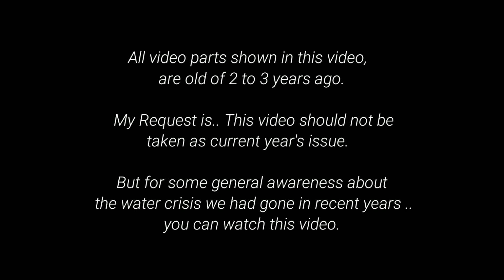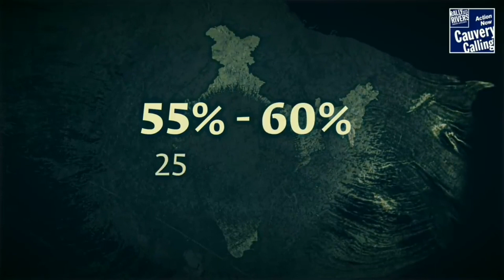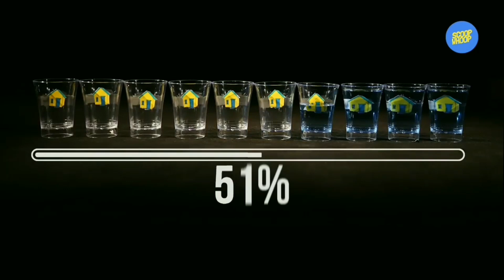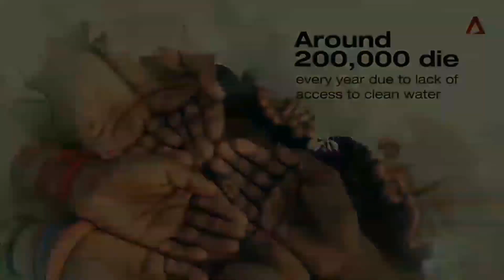kNOw WATER | Indian Water Crisis | Sadhguru on Water Scarcity, Farmers Suicides, Rivers Dying..etc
Namaskaram,

  This video's intention is just to make viewers aware about the water crisis in India.
And you can know about Sadhguru's various perceptions on Indian farmer suicides, water scarcity, Rainfall situations, Rivers dying in India, Soil desertification.. etc.

  All footages (videos, music, images, data etc) in this video are gathered from online sources. This video in any way not at all intended to be monetization purposes. Just for General awareness, this video has been made. Thank you for understanding.

   " SHIVA AND "  YouTube channel.

Pranaams for watching
SHIVA AND

1)This video has no negative impact on the original works (It would actually be positive for them).
2)This video is also for teaching purposes.
3)It is not transformative in nature.
4)I only used bits and pieces of videos to get the point across where necessary.

SHIVA AND channel does not own the rights to these video clips.